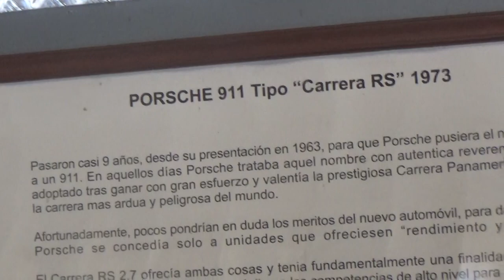Porsche 911 Carrera RS 1973 en Santiago Chile(Museo Colección Jedimar)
12 de Enero 2019